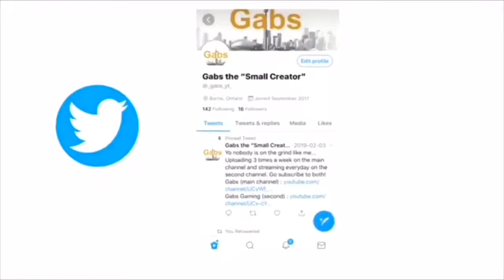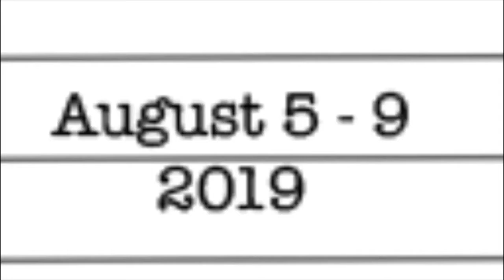NF THE SEARCH ALBUM REACTION PART 4